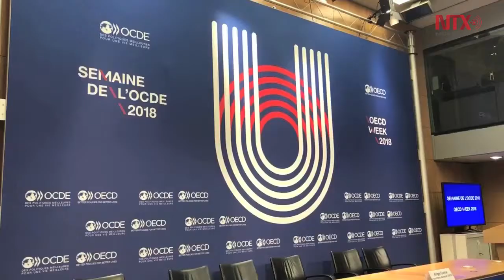Necesario reevaluar fecha final de negociación del TLC: Guajardo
Ante la proximidad cada vez mayor de las elecciones en México, el secretario mexicano de Economía, Ildefonso Guajardo, estimó  que es necesario “reevaluar” el momento de conclusión de la renegociación del Tratado de Libre Comercio, que podría no estar listo antes del 1 de julio